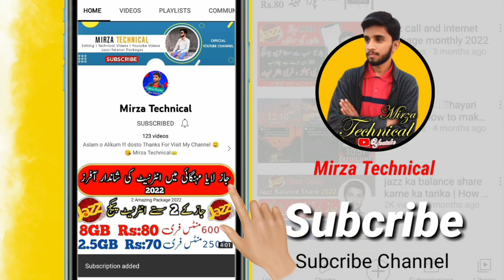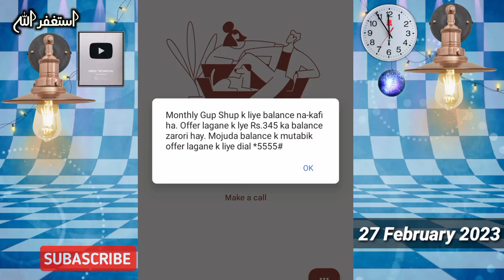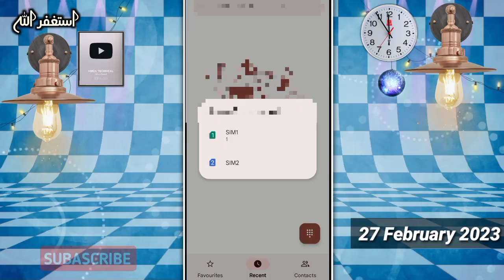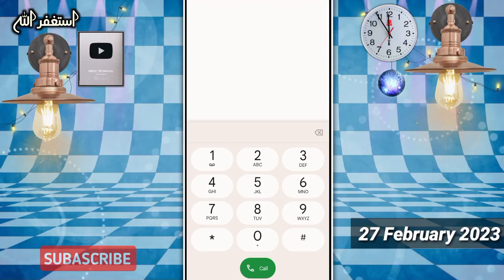jazz call package monthly 2023 | Jazz Monthly Call Packages | Mirza Technical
Dostoo !
Aj ki Es Video Main Ap Ko Jazz Ka Monthly Call Packages Ka Pta Chalay Ga.Jis Main 1000 Call Minutes,2000 Minutes Aur 3000 Call Minutes Packages Ka Btaye Gay Hain.Es Liye Video Ko Compete Dykhye.Aur Ager Video Achi Lagy To Like Comment Lazmi Kare.Thanks

Your Queries;-
jazz package
jazz package monthly
jazz call package monthly 2023
jazz call pkg monthly 2023
jazz call package monthly 2022
jazz call package monthly 2023 code